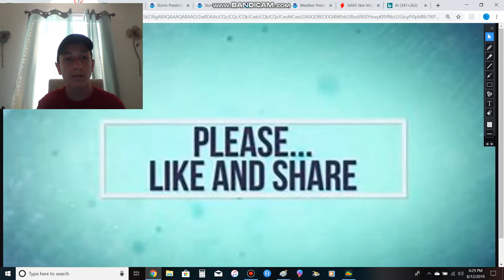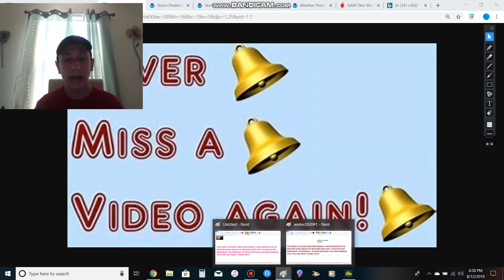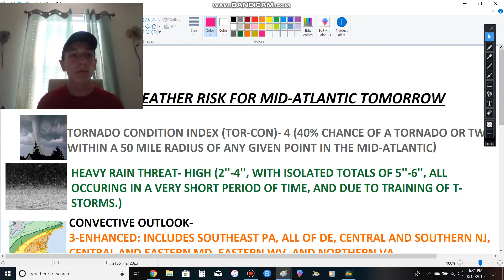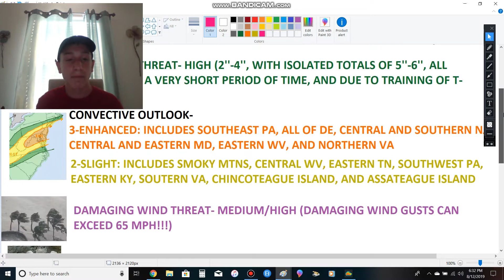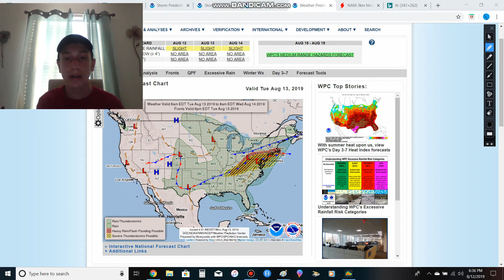Extreme Severe Weather Threat For Mid-Atlantic!!!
2- tornado outbreak in Oklahoma And Texas + SubTropical